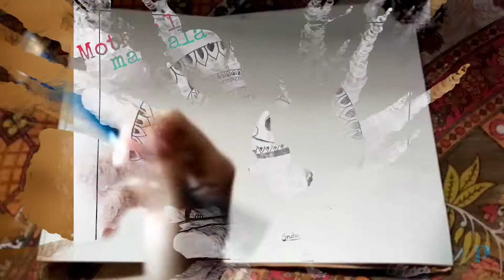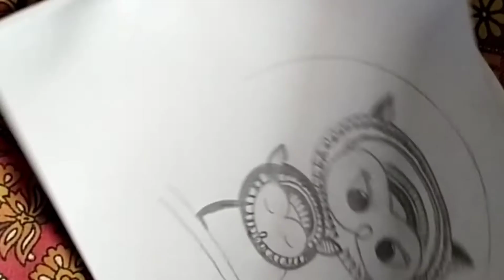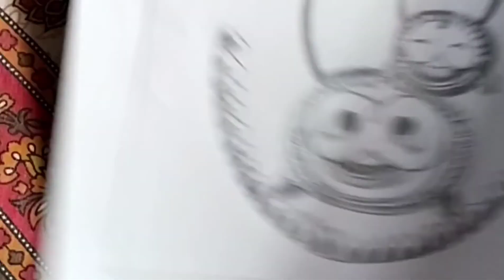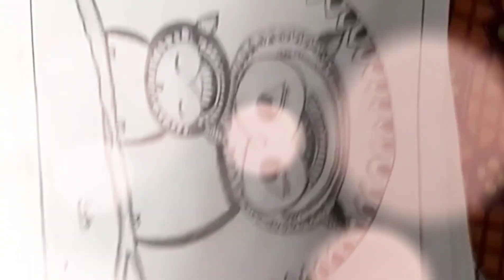How to drawing mandala bird || Pencil art || easy owl drawing || mother love mandala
How to drawing mandala bird || Pencil art || Sketch drawing || easy owl drawing || mother love mandala